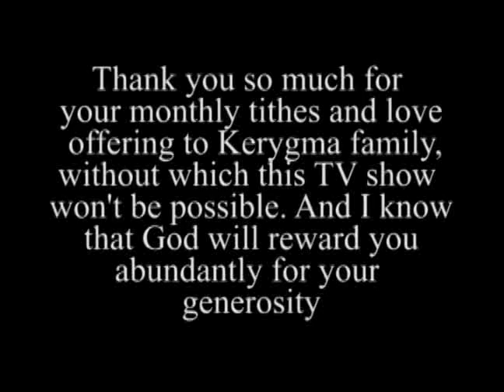"A Piece of Paper". Tune in to yet another of Bo's touching stories. God bless!